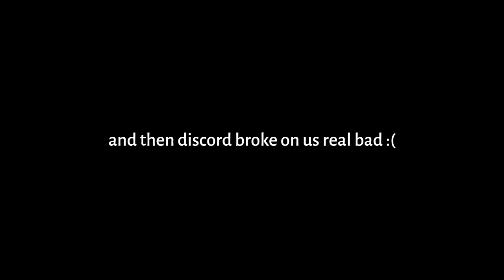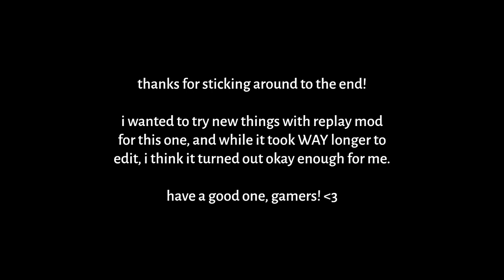Court and Cameras - Vanilla Ice Cream Twilight SMP: Episode 11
OBJECTION! HOLD IT! TAKE THAT!

(holy macaroni editing this took forever I am so tired)
normal, less-insane videos to resume shortly. because i need them to. ow my brain.

Members of VIC Twilight:

-Felix Fish
-Hannah
-Naftali/The True Spaghetti
-Scarlett/SpookyScribbles
-H.A.L.